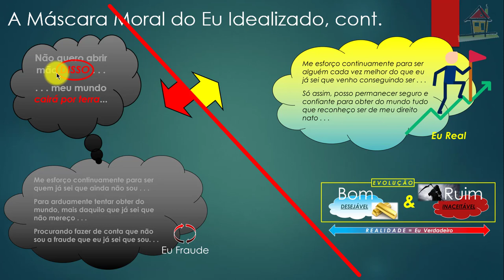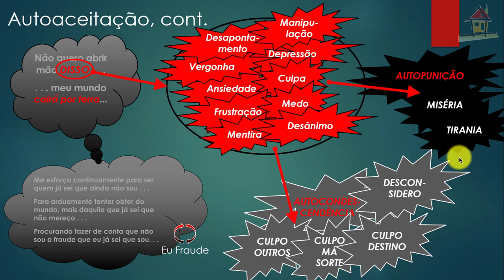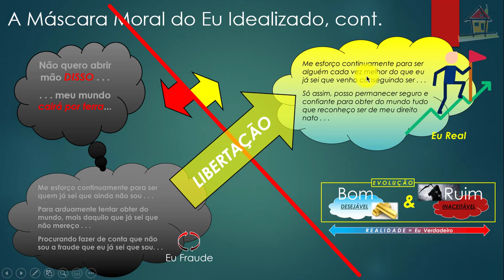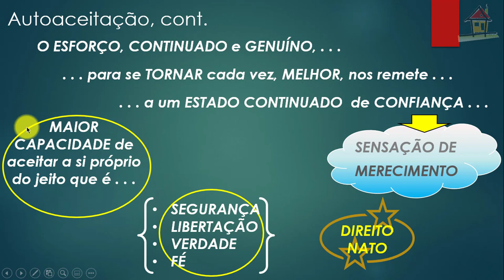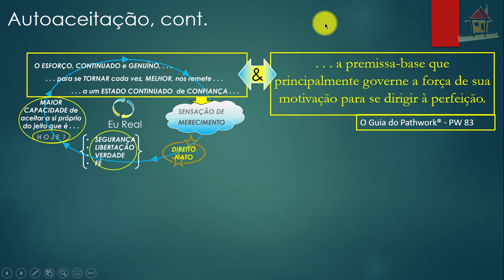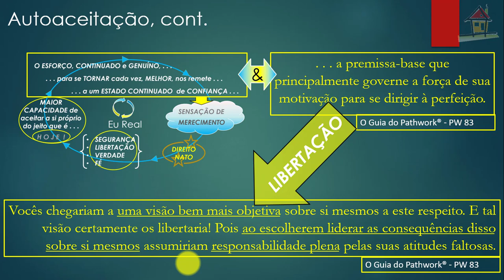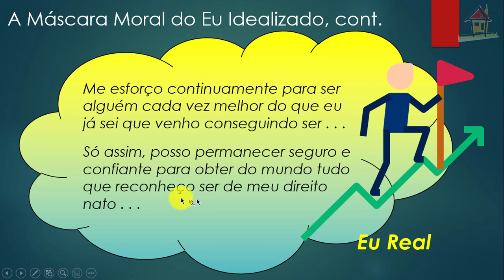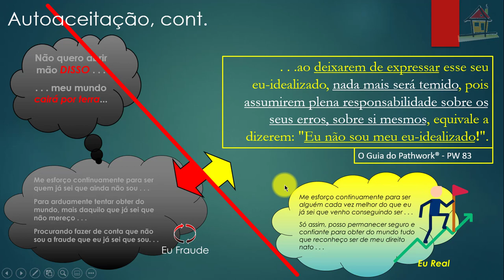Aula [Nelson Simas] Top4 Cap8 LNTM [PW 83] Pg 87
1- Título: Aula [Nelson Simas] Top4 Cap8 LNTM [PW 83] Pg 87
2-Assunto: Aula de Nelson Simas Costa, Terapeuta do Vidas Bem-Casadas, sobre o Tópico 4, "Autoaceitação", página 87 do Capítulo 8, "Autoimagem Idealizada", do livro - "Não Temas o Mal", como auxílio à compreensão dos diversos aspectos que abrangem um Caminho Espiritual de Autodesenvolvimento que facilita a criação de Relacionamentos Felizes e Estáveis.
Vidas Bem-Casadas  -  Relacionamentos Felizes e Estáveis